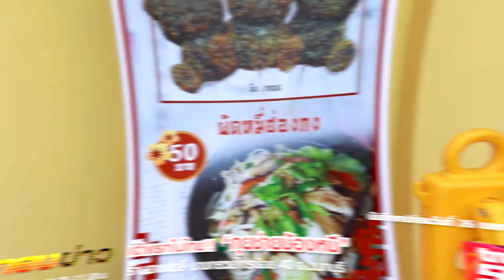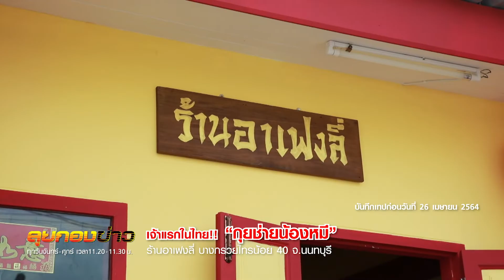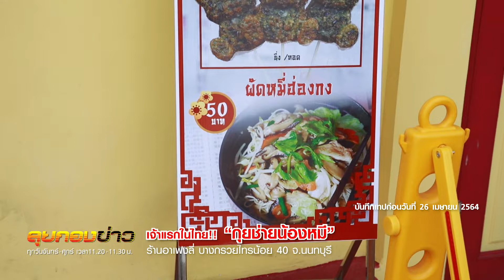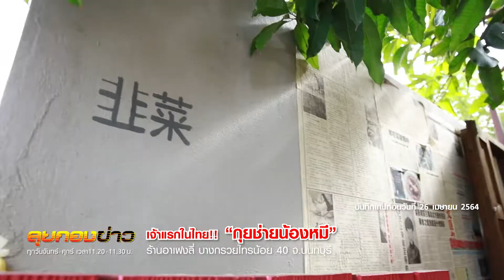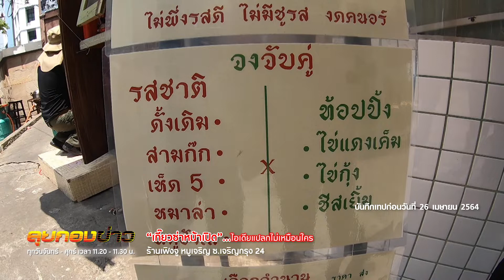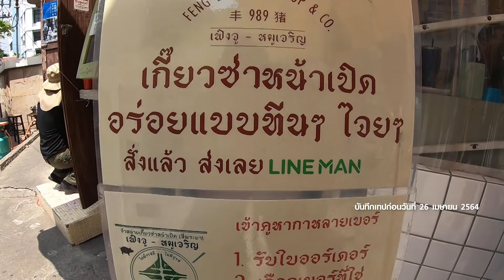ของกินไอเดียเก๋ I ลุยกองข่าว 11.20-11.30 I วันที่ 30 ส.ค.64